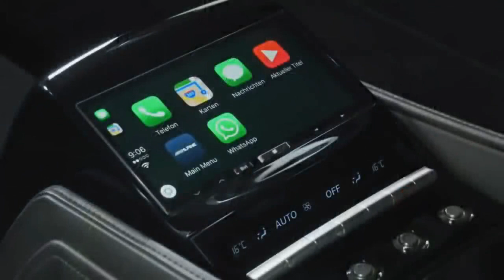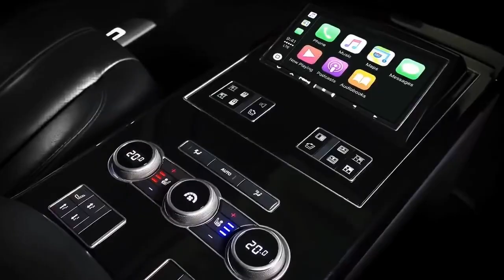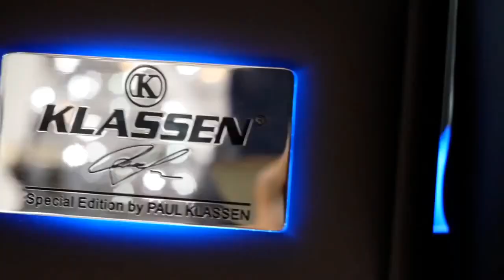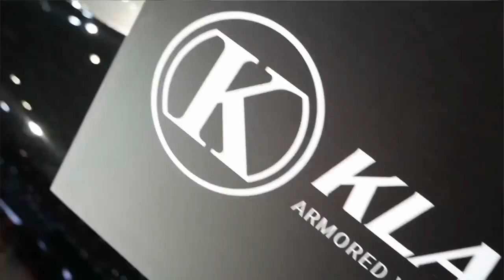Klassen MAYBACH VR 10 Armored & Stretched - Presidential State Car | Cars News & Music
Based on Mercedes - Benz, Petrol Fuel Type, Automatic Gearbox, Brown Exterior Color, Left Hand Drive, 12 cylinder Engine, Rwd Drive train